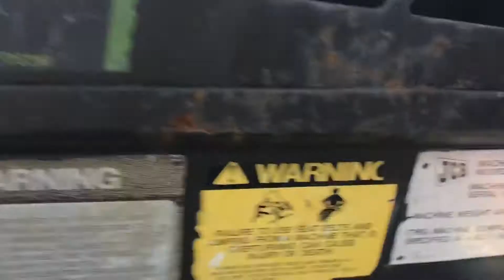2008 JCB 520-50 For Sale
• 2008 JCB  520 50 Telehandler